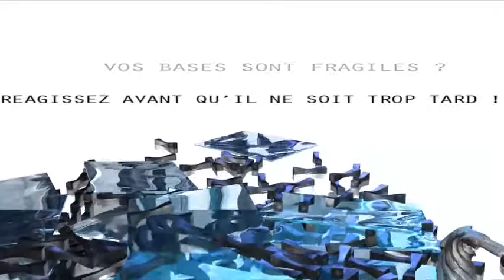Collapse tower when school foundations are weak (iclone5)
Animation 3D d'une tour en cristal symbolisant l'échec scolaire si les bases sont fragiles.